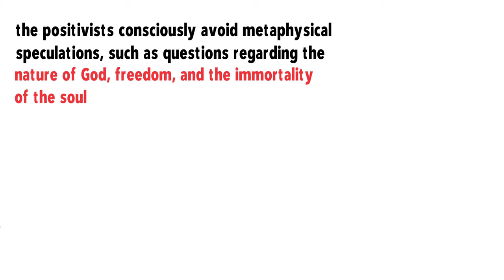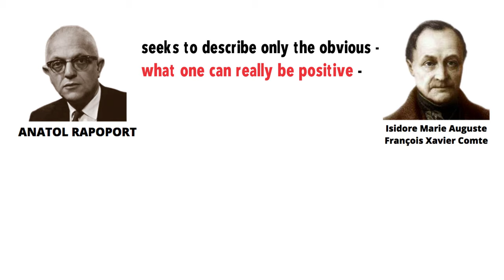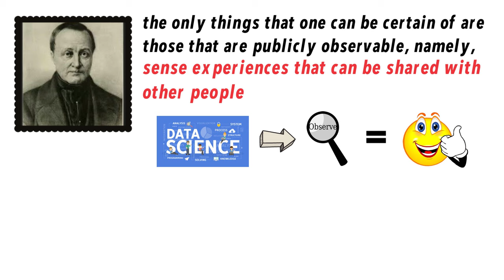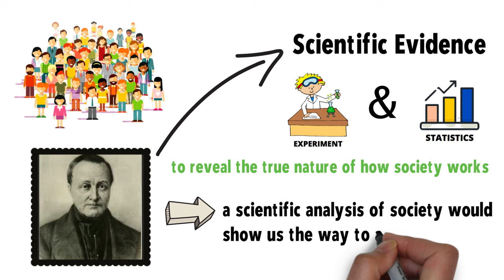What is Positivism?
This video lecture discusses the meaning of positivism.

Positivism is construed more broadly as a way of looking at the world from the vantage point of scientific method. As a philosophical doctrine, positivism holds the belief that only those objects or events that can be experienced directly should be the object of scientific inquiry. This means that for the positivists, there are facts about the human world which are objectively true and that they can be discovered and understood through a scientific method. This explains why the positivists consciously avoid metaphysical speculations, such as questions regarding the nature of God, freedom, and the immortality of the soul.

Thanks! PHILO-notes